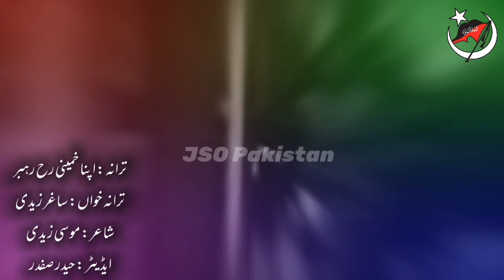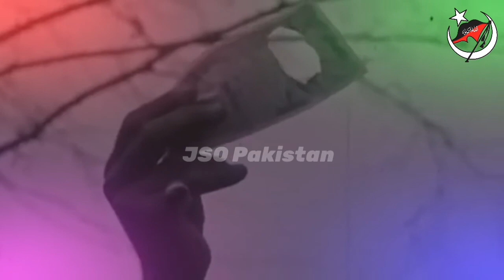Apna Khumaini Rahber | Tarana Imam Khumaini | JSO Pakistan